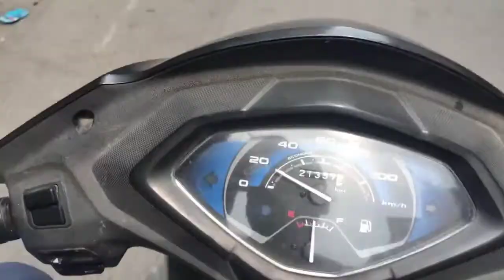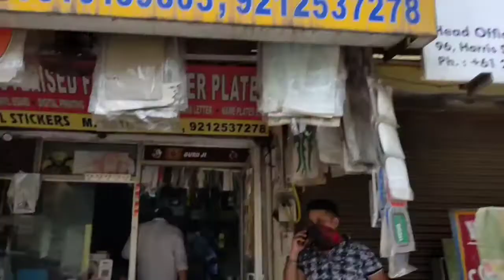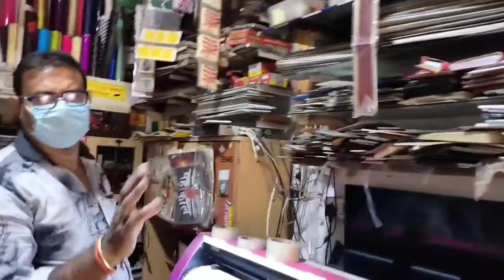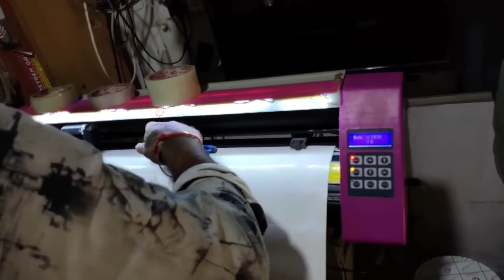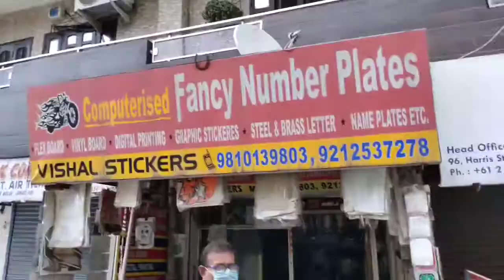MAINE APNI GADI KHUD THEEK KARI || SWIFT DZIRE || shresht vlogs